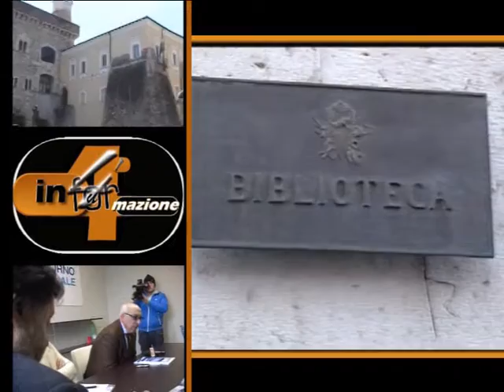ELLE TV - Informazione in 4 minuti - 7 Dicembre 2012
In4mazione a cura della redazione di ELLE TV. Le principali notizie da Benevento e dintorni in 4 minuti.
Direttore Responsabile: Vittoria Principe.
Montaggio: Carmine Pizzella.